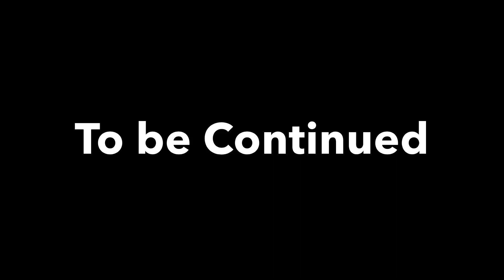Piggy (movie) pt.23 Season 3